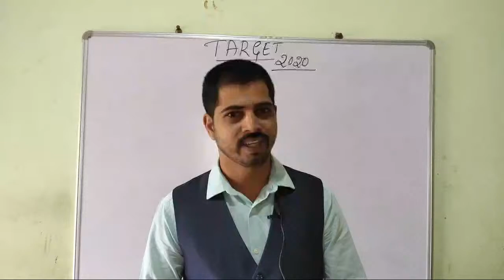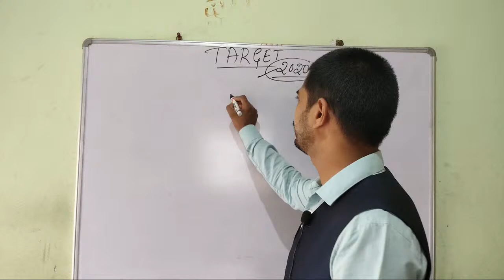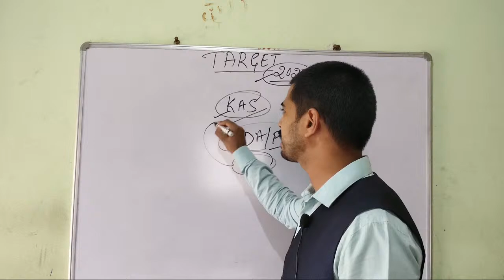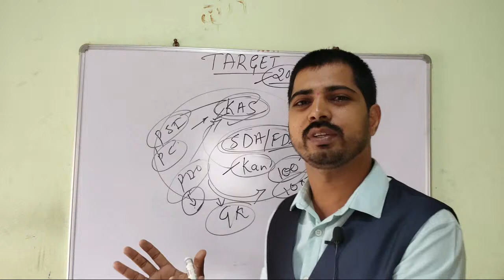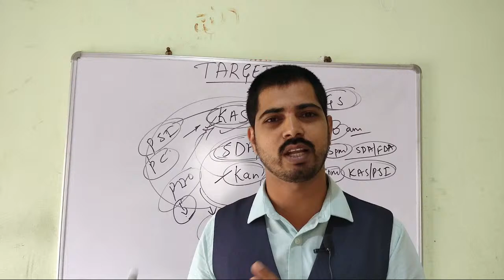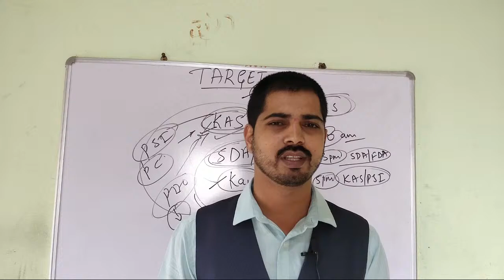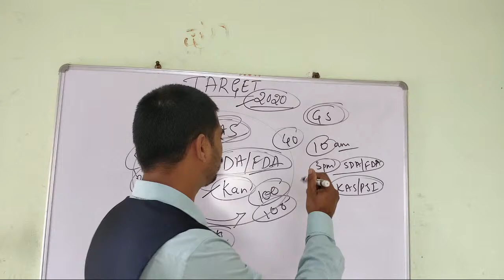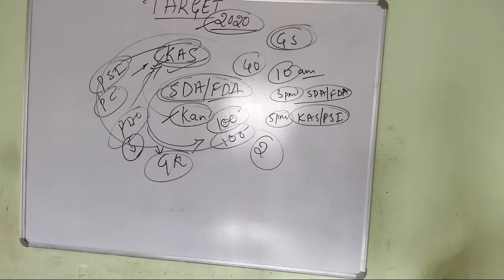Kpsc jobsTARGET 2020